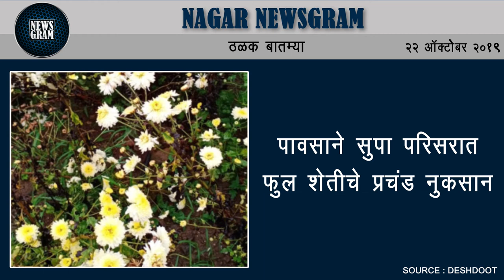जिल्ह्यात सरासरी 69.43 टक्के मतदान | Nagar Newsgram | 22 Oct 2019